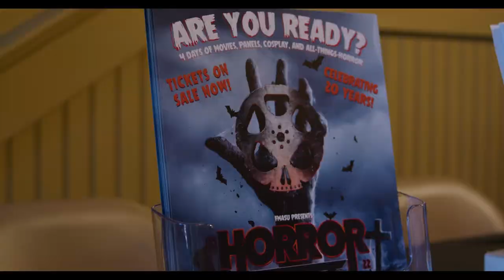Awakenings Recap | Electric Film Series 2022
FMASU proudly presents The Electric Film Series which provides a free monthly film screening, a post-screening discussion, and food from our local restaurant sponsor; Riggatti's!

On Tuesday, September 20th, The Electric Film Series played the inspirational and powerful Penny Marshall-directed 90s drama starring Robin Williams and Robert DeNiro;

“Awakenings” (1990)
After co-starring in the hit television series, “Laverne and Shirley,” Penny Marshall would go on to have a reputable film directing career with hits like “Big” and “A League of Their Own,” but she would deliver a career-best effort in 1990 with “Awakenings.” Inspired by a true story and based on the book by Oliver Sacks, this emotionally-charged drama follows Malcolm Sayer, a quiet and introverted physician who would bring a handful of patients out of their encephalitis-caused slumber after years of being in a catatonic state. Among those patients, a sweet-natured Leonard Lowe (played by Robert DeNiro) who must come to terms with losing several years of his life. This might be the strongest work of Williams’s illustrious career! Likewise, DeNiro (who was initially approached to play the lead in Marshall’s “Big”) has never been better. The screenplay was penned by Steven Zaillian who, just a few years later, would adapt “Schindler’s List” for Steven Spielberg. Everyone in this film is firing on all cylinders and while it’s not a movie that’s often talked about when discussing the best movies of the 90s, it absolutely should be.

FMASU’s screening of “Awakenings” included an intro and post-screening discussion led by the great Corbin Allred, a wonderful actor (SAINTS AND SOLDIERS, ROBIN HOOD: MEN IN TIGHTS) who also has several years in the medical and mental health field under his belt. Beyond that, he's a massive film enthusiast making him the perfect special guest for this screening.